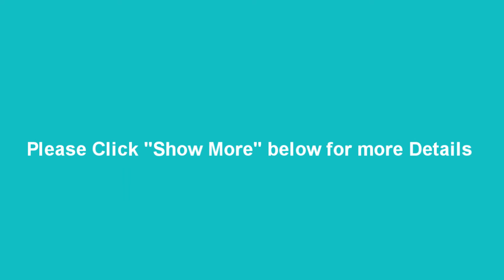Treatment for Spinocerebellar Ataxia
21 years old boy with Spinocerebellar Ataxia feels improvement after Stem Cell Transplant done within a week.
1. He is more confident now.
2. Balancing on stability trainer has improved and now he can stand and balance himself on it for approximately 1-2 minutes without any support.
3. Tandem walking is easy and more straight now.
4. Eye coordination is also better than before.
5. Hand tremors have reduced.

NG #2274

Maharashtra, India.